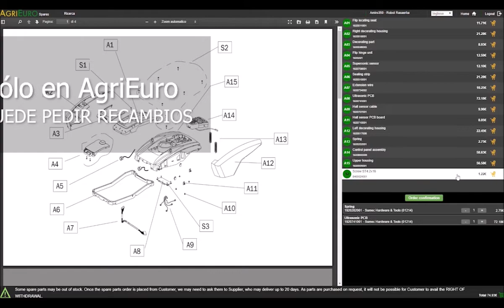Montaje Trituradora de tomate New O.M.R.A. SPREMY con motor eléctrico 225 W - 220 V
La trituradora de tomate SPREMY es un electrodoméstico con elevadas prestaciones y diseño moderno para la transformación de tomate en puré de tomate.

Ideada para ser utilizada sobre una mesa, SPREMY es muy sencilla y práctica.

Cuerpo máquina y casquillo son de aluminio moldeado a presión abrillantado para alimentos. Bandeja y protector para salpicaduras son de plástico.

Filtro de acero inox 18/10.

La trituradora de tomate tiene un motor eléctrico de 225 W alimentado con 220 V. La trituradora de tomate SPREMY es certificada según la Directiva de Máquinas 89/392 y es adecuada para los aficionados más exigentes.

La producción horaria es de 150 Kg/h.

SPREMY es multifuncional, de hecho, comprando los juegos apropiados (vendidos separadamente), se puede convertir en:

- Picadora de carne
- Máquina de hacer pasta

New O.M.R.A. es una marca de Montini Guerino, empresa histórica líder en la producción de máquinas alimenticias.